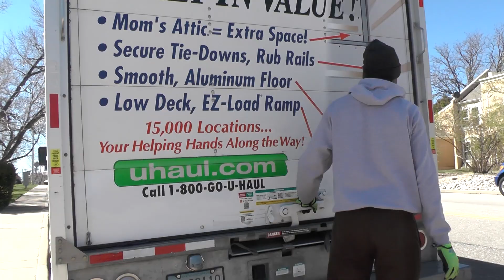We can't get a hold of the customer!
The customer scheduled for us to remove furniture in Denver, but when we arrived we couldn't get a hold of them!
We are Denver's premiere furniture removal business and furniture removal experts. We make removing furniture in Denver easy. We aren't Denver junk removal, we do furniture removal and furniture donations in Colorado.
0:00 Intro
0:33 Team Meeting
1:38 Storage Unit visit
4:13 Furniture donations
5:45 Remove and re-arrange multiple furniture items
9:58 Unable to get in contact with customer